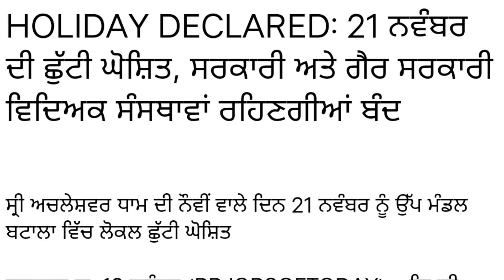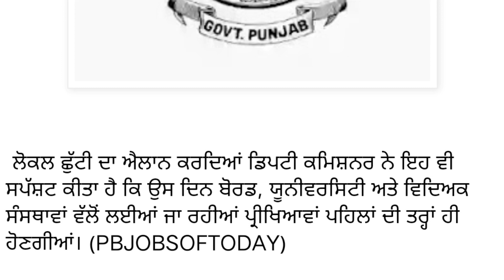Punjab School Holiday News | Punjab School Latest News | School Closed News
Punjab School Holiday News || Punjab School News Today|| School Holiday ,
My channel
Digitech Gyan